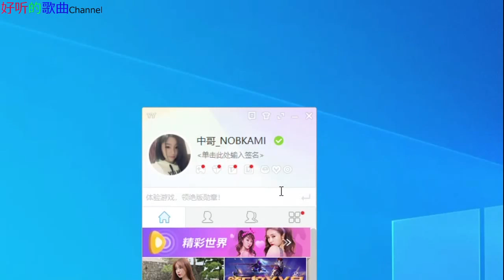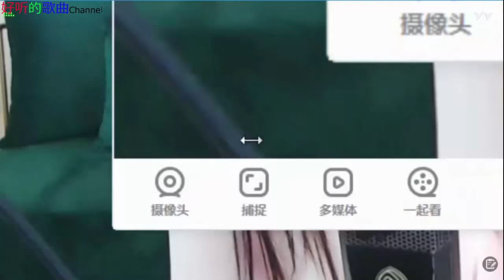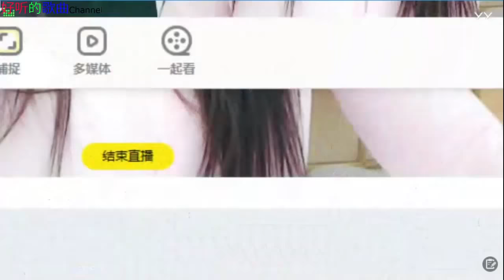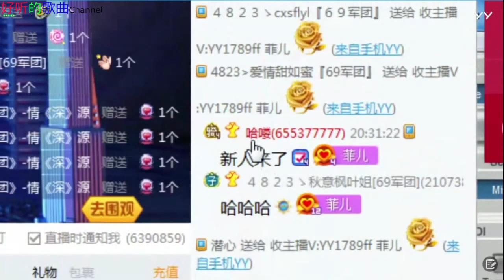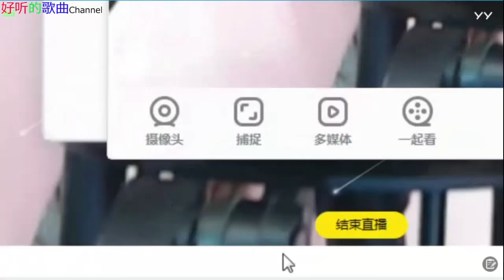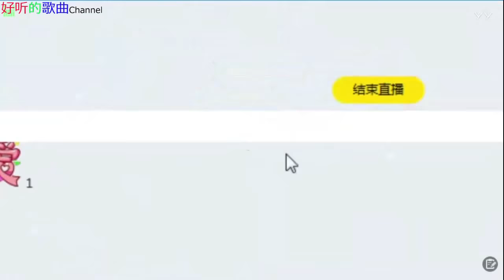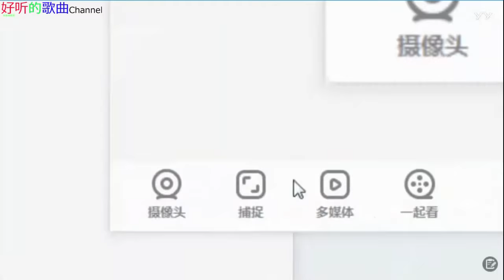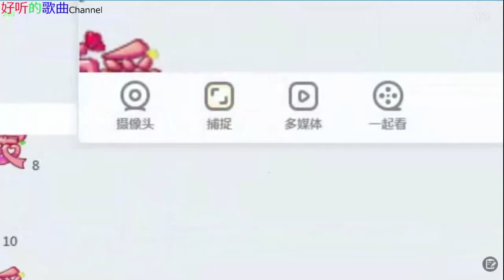2020新年快樂 万事如意《女神菲儿》主播好漂亮 ~好听的歌曲 20191230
新年快樂 2020 万事如意《女神菲儿》主播好漂亮 ~好听的歌曲 20191230